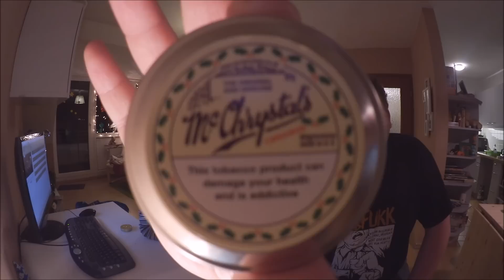Schnupftabak Review: McChrystal's Cinnamon | Mit Special Guest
Moin Leute!
Heute wird es wieder weihnachtlich! Ein weiterer Weihnachts-Schnupftabak. Diesmal aus dem Hause McChrystal! Auch hier wieder zimtig gehalten aber seht am besten selbst mit welchem tollen Studiogast ich das mal unter die Lupe genommen habe.

Intro: The Zombie Dandies - Hi-Lo Hero von freemusicarchive.com